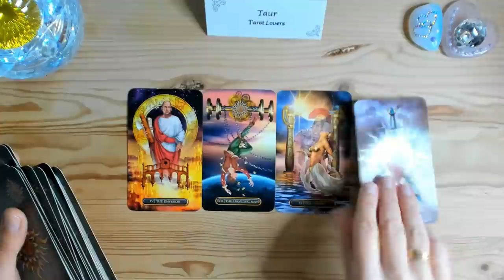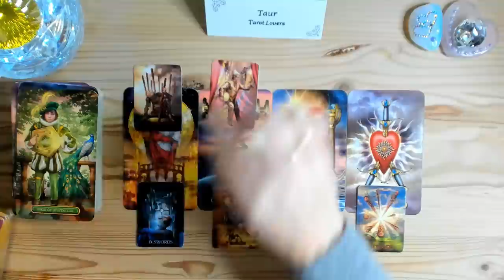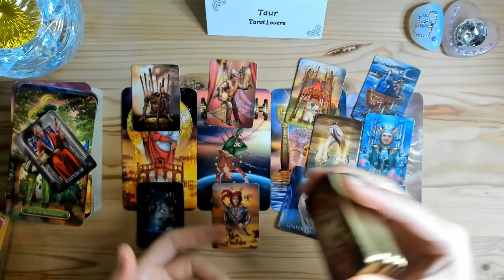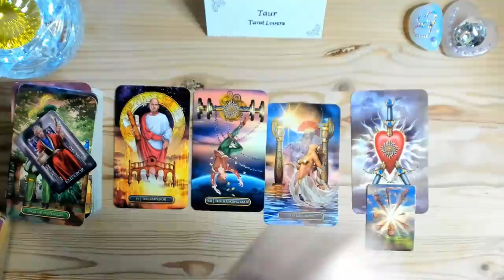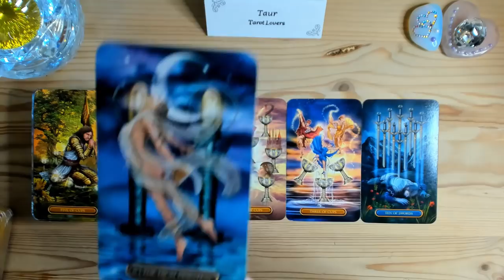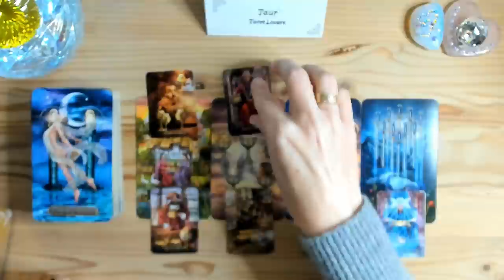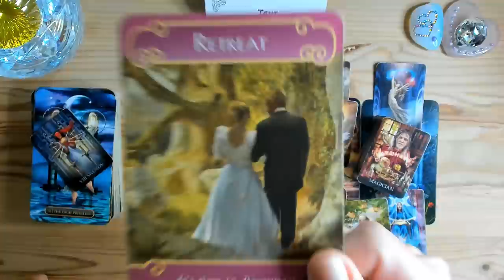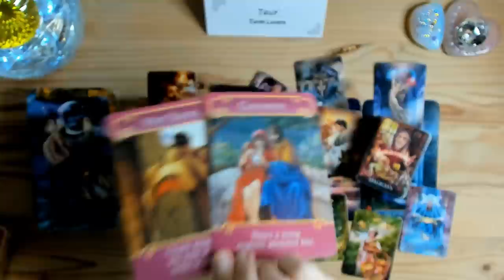TAUR ~ CE DESCOPERI?😎🎱 MARTIE 2022 TAROT